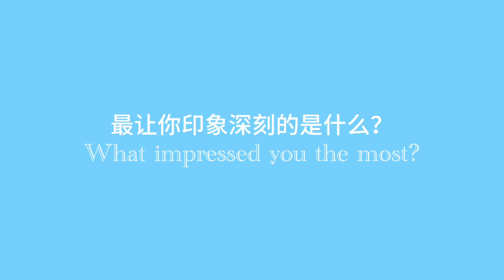Why did they choose to participate in Schoolympics?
Why choose to participate in the Schoolympics Competition? Love, stage, recognition, experience, promotion, friendship, experience, platform, passion, international! Each player has different reasons, but their common determination is to show their passion without regrets or retreat. Because of this unique decision, they gained an unparalleled experience in the Ivy League Schoollympics. This is a platform to showcase personal strength, improve skills and establish an international image, and brings unique growth opportunities to participants. Schoolympics international sports competition challenge yourself